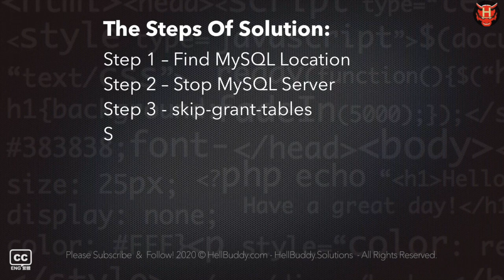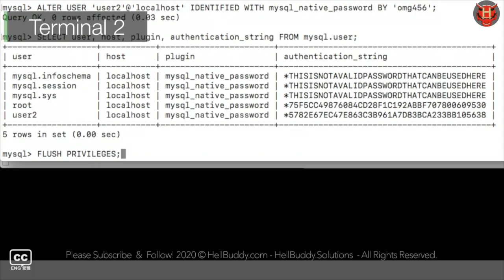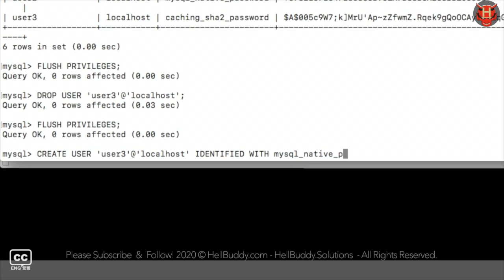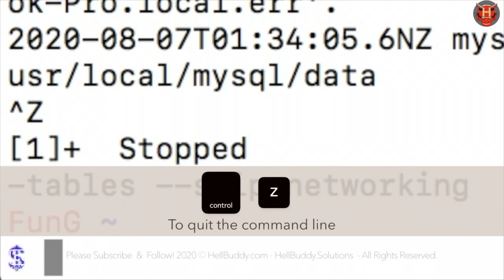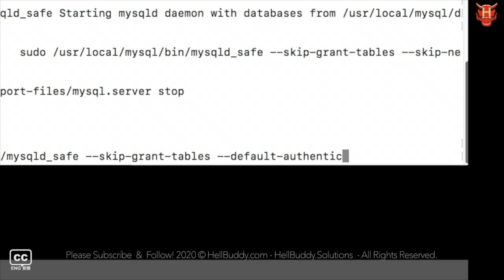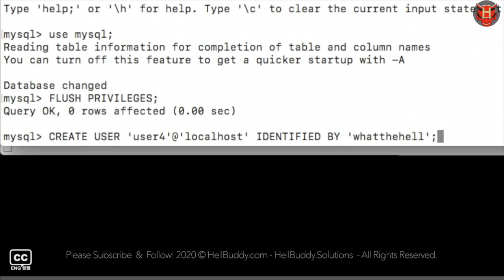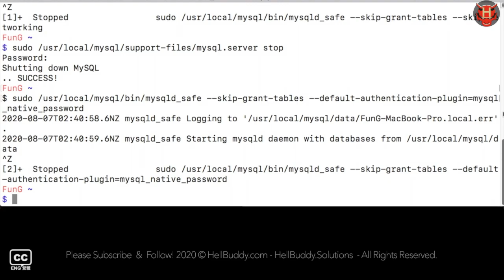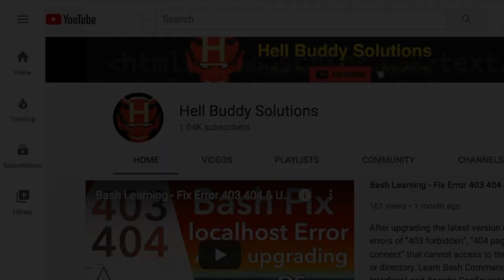[PhpMyAdmin MySQL] Fix Login Errors 1045 & 2054 – [Part 3] – CREATE, GRANT & default-authentication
Follow the 8 steps of CREATE and default-authentication-plugin for 2 solution clauses and relative clauses GRANT, use Unix Bash command CLI to run MySQL statements and fix PhpMyAdmin login errors; HY000/1045 error (user access denied) or HY000/2054 (requested authentication method), which can effectively reset the MySQL authentication plugin and user password encryption.

Follow the Steps as below:
Introduction  – [ 00:02 ]
The syllabus of this tutorial (Part 3) – [ 00:33 ]
Step 1 – Find MySQL Location – [ 00:49 ]
Step 2 – Stop MySQL Server – [ 00:54 ]
Step 3 – skip-grant-tables – [ 00:58 ]
Step 4 – Access MySQL Commands – [ 01:05 ]
Step 5 – Run MySQL Statements – [ 01:11 ]
Review the steps (from Part 1 & 2 tutorials) – [ 01:16 ]
---Solution 3 – CREATE & GRANT – [ 01:37 ]
---Tips  –default-authentication-plugin– [ 03:51 ]
Step 6 – Exit all commands – [ 06:07 ]
Step 7 – Restart MySQL Server – [ 06:22]
Step 8 – Re-login PhpMyAdmin – [ 06:42]

無法登錄PhpMyAdmin-修復MySQL錯誤1045和2054 [第3部分]-使用CREATE和default-authentication-plugin

[HellBuddy Talk -  Life is simple but programming is not 生活簡單但編程不是]
Welcome to buy HellBuddy coffee and encourage me to make more videos. HellBuddy likes to share some experiences and solutions to provide some useful information about web development and programming. Life is simple, but coding is not. Better kindly to say hello to HellBuddy before leaving a comment or question. 1000X Thanks
HellBuddy 咖啡並鼓勵我製作更多視頻。 HellBuddy 喜歡分享一些經驗和解決方案，以提供一些關於 Web 開發和編程的有用信息。生活很簡單，但編程卻不容易。最好在發表評論或提問之前向 HellBuddy 打個友善招呼。 1000X Thanks

[Report & Help - 報告和幫助]
If you suspect someone infringes copyright of a HellBuddy video without permission or HellBuddy video was posted on a platform not owned by HellBuddy / HellBuddySolutions, please report it to HellBuddySolutions Channel YouTube or hellbuddy.com.
如果您懷疑有人未經許可盜用了 HellBuddy 視頻的版權，或者 HellBuddy 視頻發佈在不屬於 HellBuddy / HellBuddySolutions 的平台上，請向YouTube HellBuddySolutions 頻道 或 hellbuddy.com 報告。